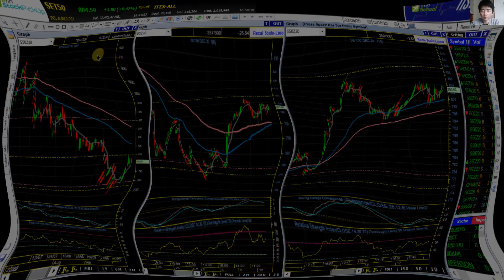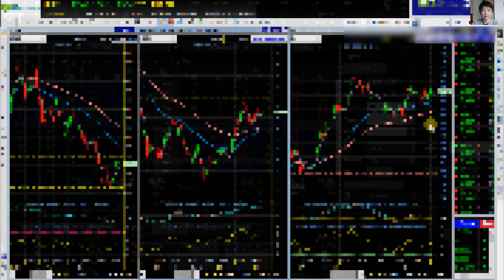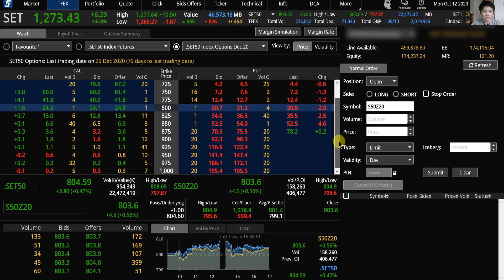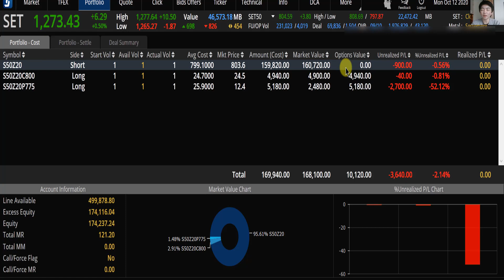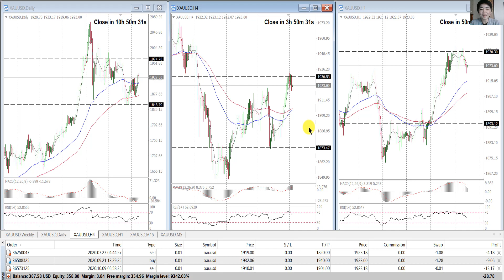TFEX S50 เทรดวันแรกของสัปดาห์ ยัง Sideway รอเลือกทาง - บันทึกการเทรด พอร์ทจริง 12/10/2020